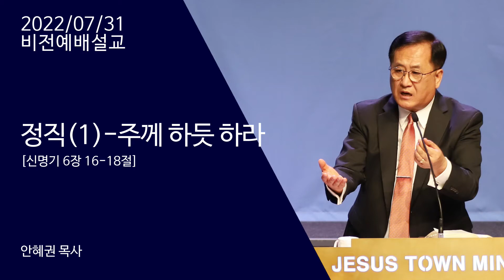220731 비전예배설교 "정직(1) 주께 하듯 하라" 안혜권목사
공감 예수마을교회 22/07/31 비전예배설교

제목 : 정직(1) 주께 하듯 하라
성경 : 신명기 6장 16-18절
설교 : 안혜권 목사